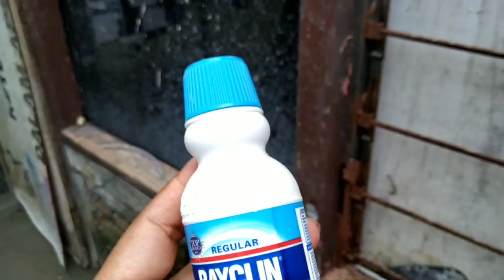Pemutih untuk sterilisasi kandang puyuh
Pengganti formalin